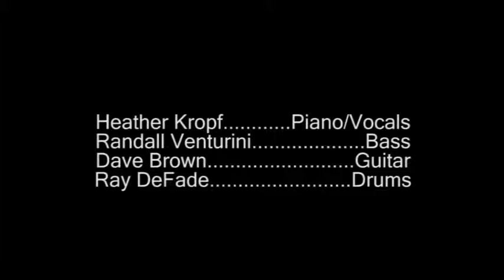Mile Marker by Heather Kropf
Heather Kropf and her band playing Mile Marker at Club Cafe in Pittsburgh, PA on April 16, 2010.